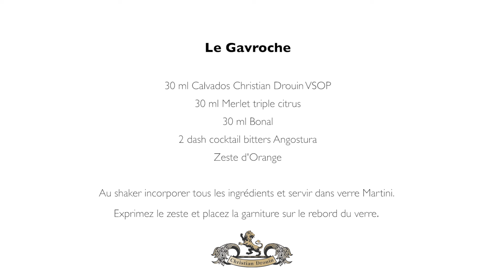Calvados Christian Drouin - Cocktail LE GAVROCHE V Carte voeux